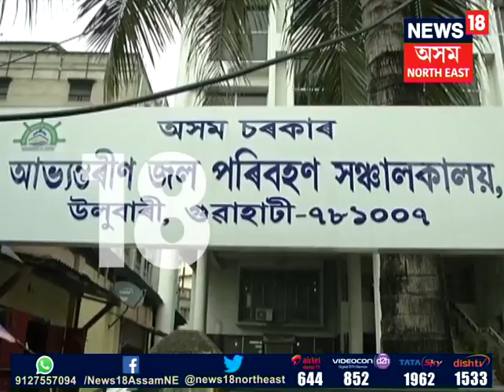Ferry service suspended in Brahmaputra